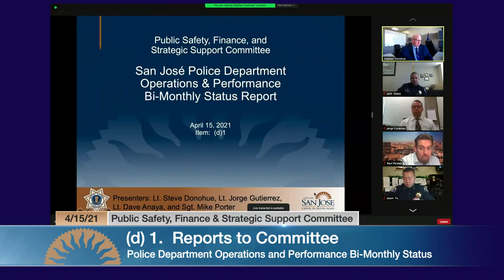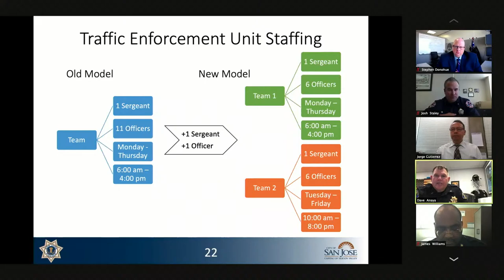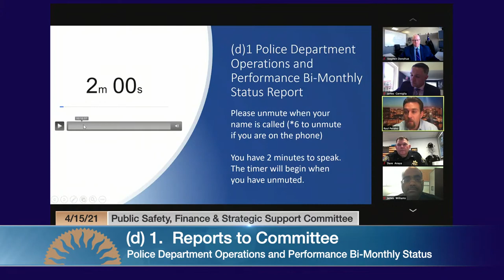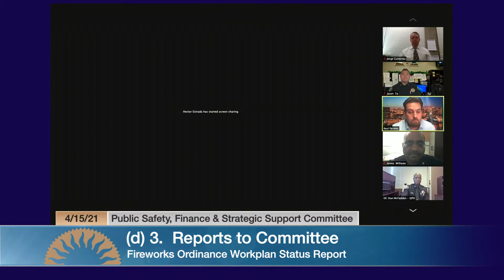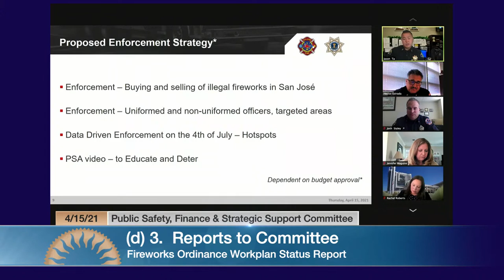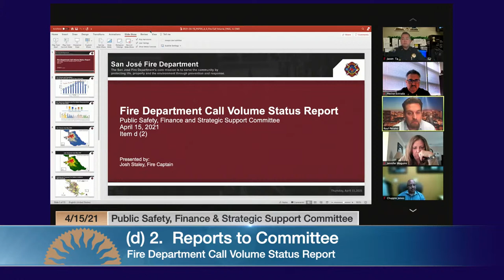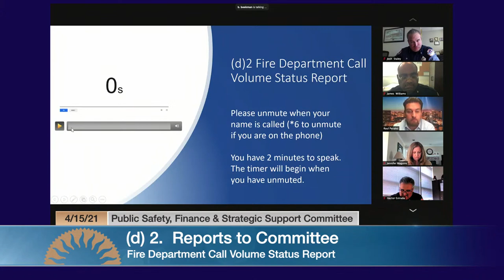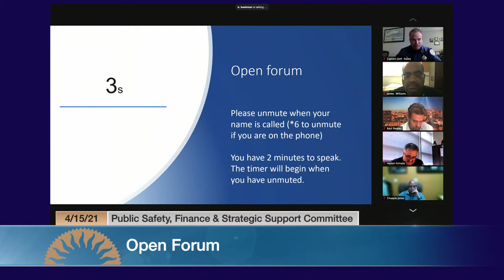APR 15, 2021 | Public Safety, Finance & Strategic Support Committee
Public Safety, Finance & Strategic Support Committee of April 15, 2021